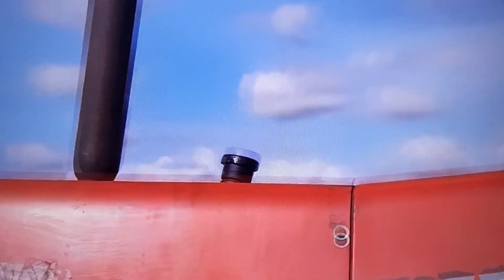Pililiu da Resenha como para o trator? kkkkk